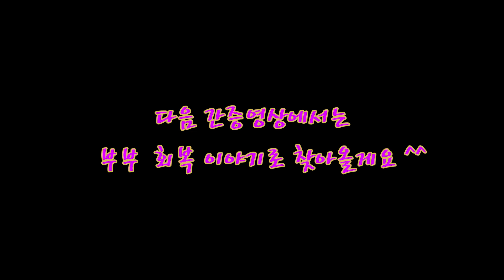용인기쁨의교회 I 예수님을 만난 사람들 I 김수정 자매 I 가정회복 간증 I 예수님 믿고 아빠 엄마를 용서하고 가정이 회복되었어요 I 하나님께 사랑고백 받았어요 I 놀라운 간증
용인기쁨의교회에서 놀라운 치유와 회복의 간증을 소개합니다 ^^

간증을 통해서 함께 놀라운 은혜 속으로 들어가보시죵!^^

김수정 자매